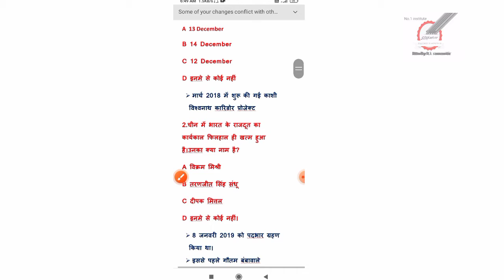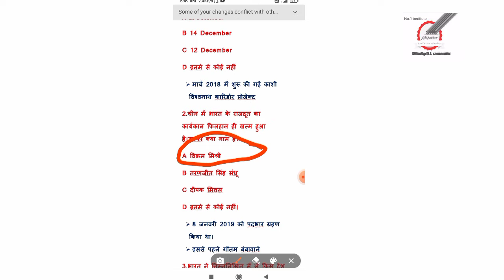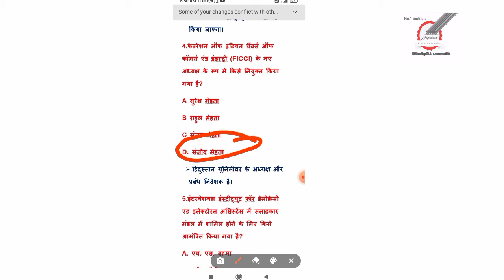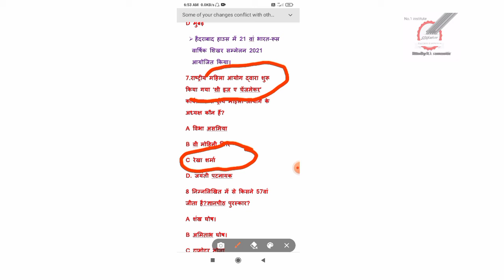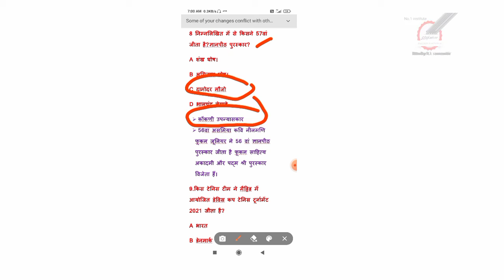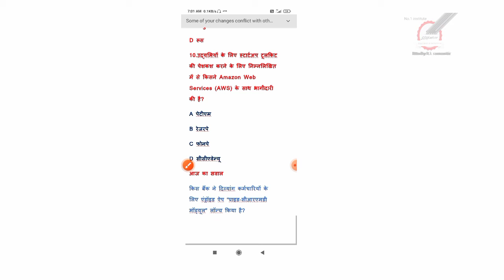13 december|daily current affairs ||daily current affairs in hindi for all competitive exams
13 december|daily current affairs ||daily current affairs in hindi for all competitive exams

 *my video email verification kaise kre

Video about:-
Daily current affairs in hindi for all competitive  exam
current affairs today drishti ias
current affairs today ravi study iq 2.0
current affairs today ravi study iq gk
Sarkari naukri 2021-22,Govt Jobs 2021
Rojgar Samachar
jobs gyan
govt genieu notification channel
Sarkari yojna2021-22
Sarkari yojana 2021
current affairs next dose
current affairs november 2021 parcham classes
current affairs kaha se padhe
daily current affairs kaha se padhe
daily current affairs world affairs